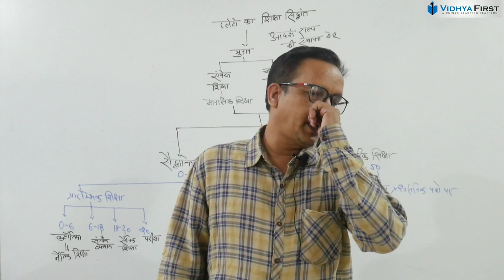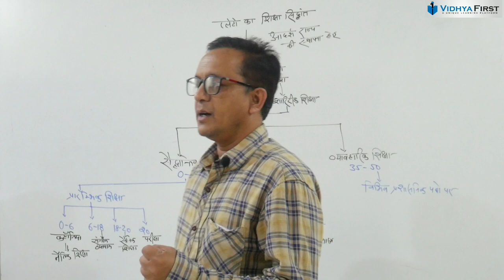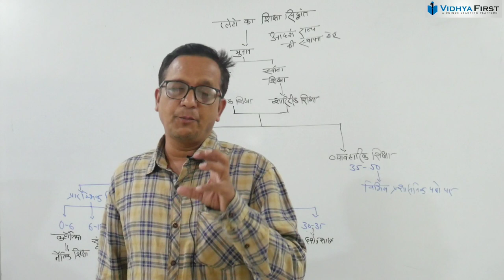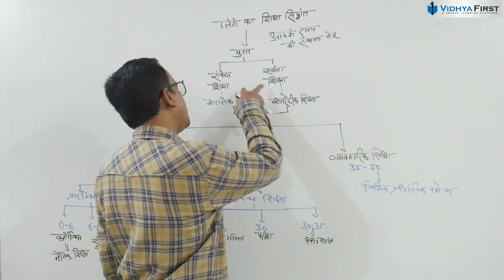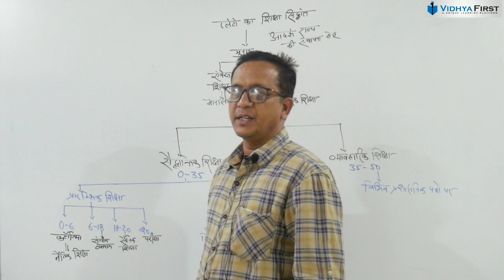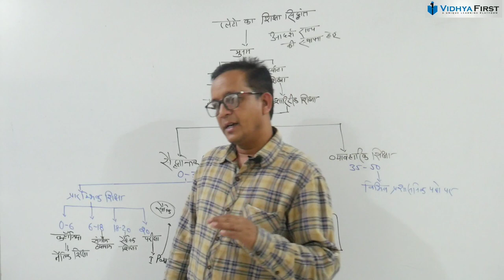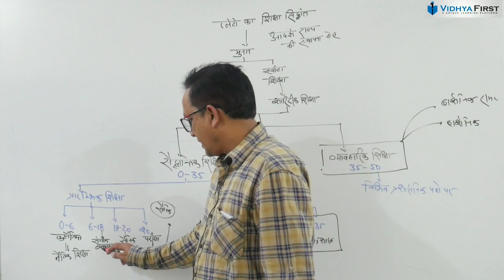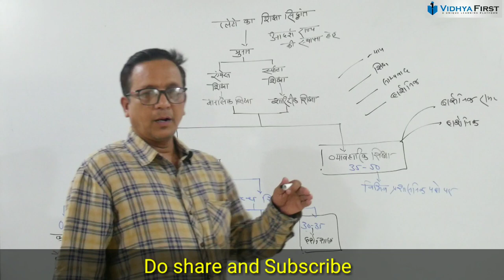Plato's theory/प्लेटो का आदर्शवादी राज्य एवं शिक्षा सिद्धांत/Satyendra sir/PSC/Vyapam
प्लेटो का सिद्धांत/प्लेटो का आदर्शवादी सिद्धांत/प्लेटो का शिक्षा सिद्धांत/Satyendra sir/PSC/Vyapam
Plato's theory of education
Plato's philosophy

प्लेटो का आदर्ष राज्य :-

                   प्लेटो ने अपने ग्रंथ ‘ रिपब्लिक’ में आदर्ष राज्य की चर्चा की हैं। अपने आदर्थ राज्य के निर्माण का प्रारम्भ प्लेटो ने व्यक्ति तथा राज्य के पारस्परिक सम्बन्धों की प्रकृति पर विचार करते हुए किया है। प्लेटो का मत है, कि राज्य वृक्षो या चठ्ठानों से पैदा नही होते, किन्तु व्यक्तियों के चरित्र से निर्मित होते है, जो उसमें रहते है। उसके मतानुसार अच्छे जीवन की प्रप्ति ही राज्य तथा व्यक्ति के जीवन का महानतम उदेष्य है। प्लेटो ने आदर्ष राज्य को तीन वर्ग में बाँटा हैं।

प्लेटो ने आदर्ष राज्य को तीन वर्ग में बाँटा है :-

आदर्श राज्य : षिक्षा और साम्यवाद

आदर्ष राज्य : न्याय

आदर्ष राज्य और दार्षनिक शासक

आदर्श राज्य : शिक्षा और साम्यवाद

शिक्षा - यदि न्याय का सिद्धान्त आदर्ष राज्य की आधारषिला है, तो शिक्षा योजना तथा साम्यवादी व्यवस्था आदर्ष राज्य के आधारभूत स्तम्भ है। उसने रिपब्लिक में शिक्षा को इतना अधिक महत्व दिया है, कि रूसो ने इसे राजनीति विषयक ग्रन्थ ने मानकर शिक्षा विषयक एक अत्यंत श्रेष्ठ ग्रन्थ माना हैं।
Vidya first